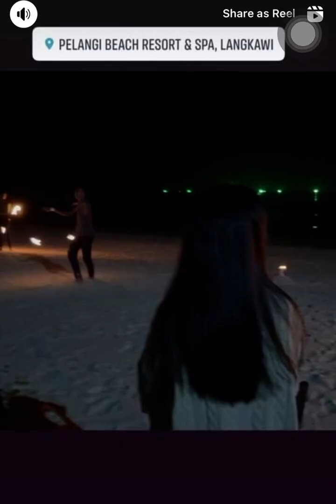FIMA BULKING FAMILY DAY 2024 @ Pelangi beach resort